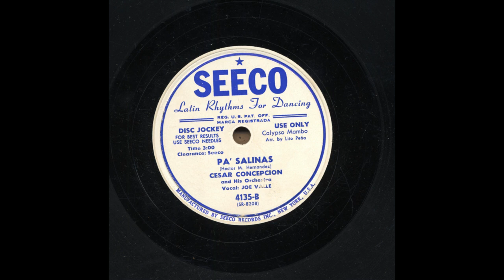César Concepción - Pa’ Salinas - Seeco 4135-B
Title: Pa’ Salinas
Artist: César Concepción
Accompaniment: And His Orchestra, vocal: Joe Valle
Record Label: Seeco
Catalog Number: 4135-B
Matrix Number: SR8208
Recording Format: 78
Notes: Arr.: Lito Peña

View more information about this and other recordings at the University of California at Los Angeles' Frontera